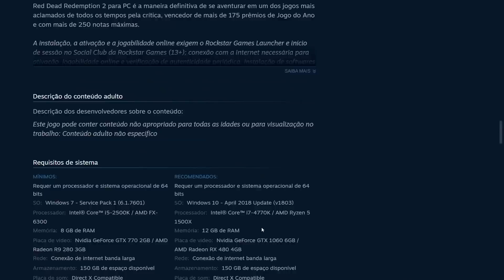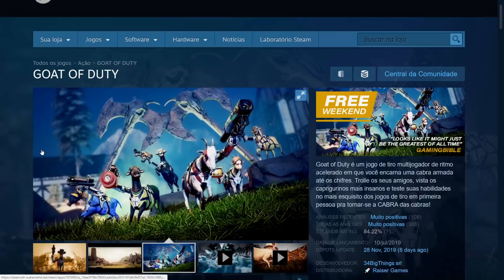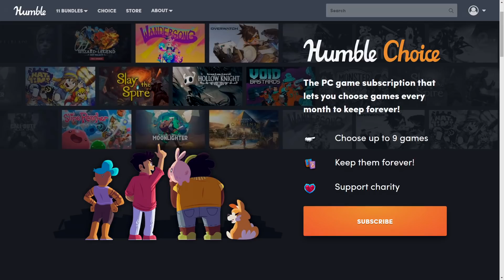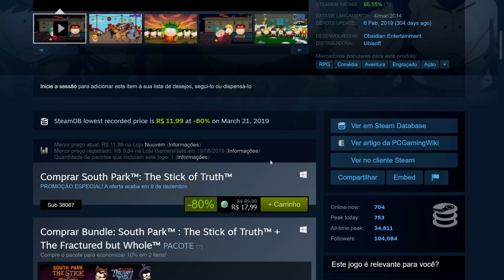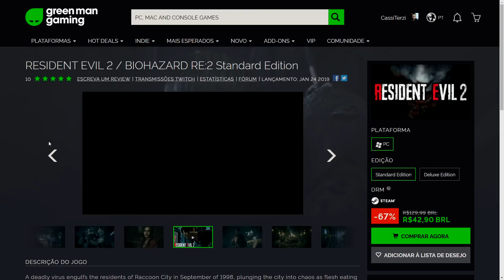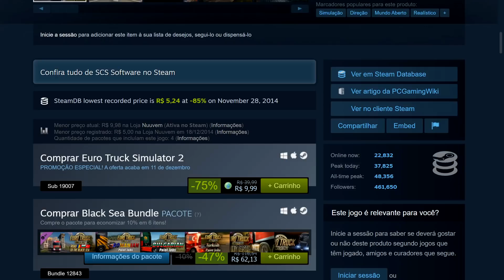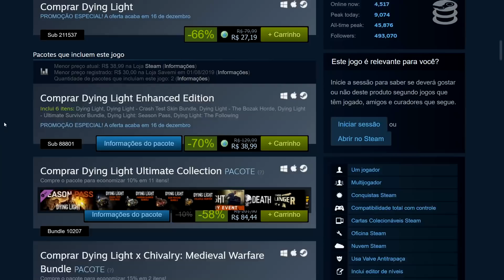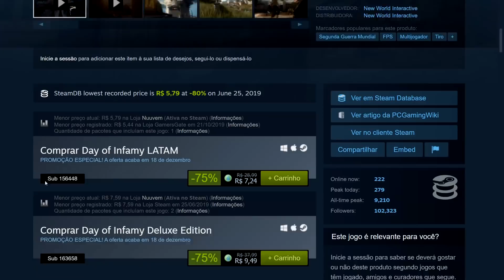JOGOS GRÁTIS E MELHORES PROMOÇÕES no FINAL DE SEMANA STEAM - 2º Dez 2019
Todo final de semana a Steam trás boas promoções e jogos para jogar, nesse final de semana temos jogos como Sekiro Shadows Die Twice, NieR Automata, Remnant From the Ashes, Life is Strange 2, Euro Truck Simulator 2 com novo conteúdo, Dying Light, Resident Evil 2 Remake e também, temos 4 jogos que podem ser jogados de maneira gratuita durante o final de semana.